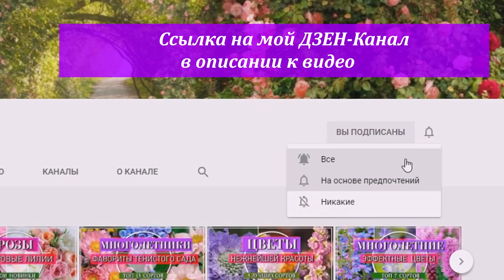ЭФФЕКТНЫЙ Цветок для Сада выделяется Пышным Цветением с цветами похожими на маленькие розочки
В природе существует более 35 видов кларкии, но для садоводов интерес представляет только три окультуренных сорта, которые послужили основой для выведения большого количества сортовых форм.